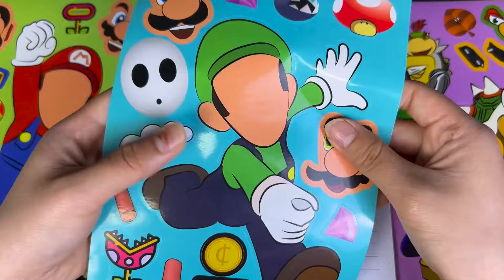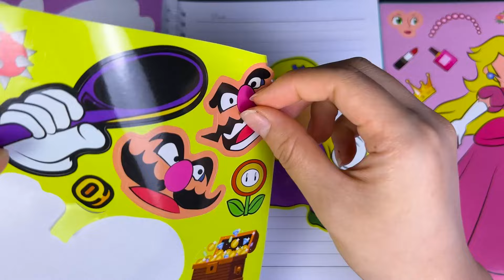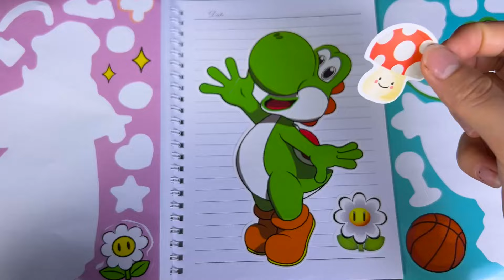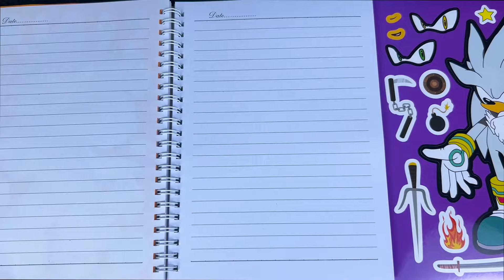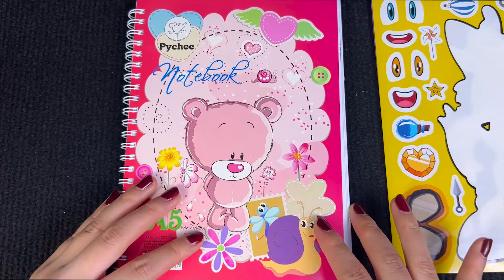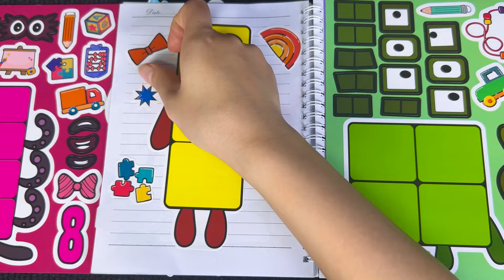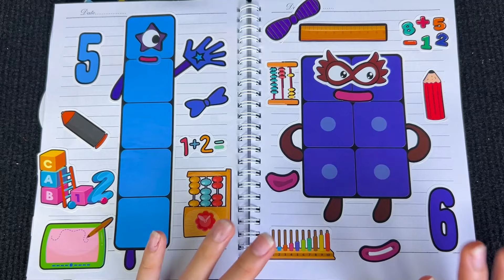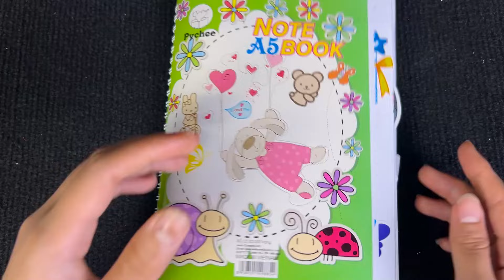[ToyASMR] Decorate with Sticker Book Super Mario Bros ✨